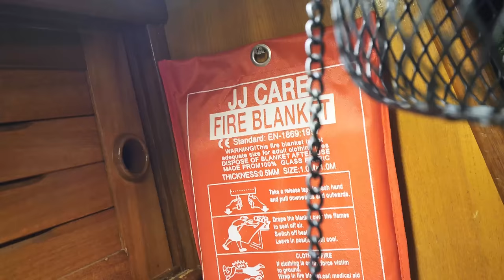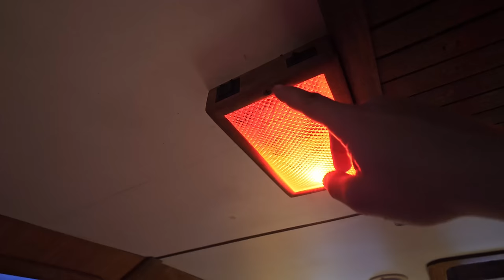INTERIOR TOUR of our WINTER (Alaska) Live-aboard Boat!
only until the end of August 2024! These are high-quality prints with the ink printed directly onto the aluminum panel. Have a look and I hope you find one you like!